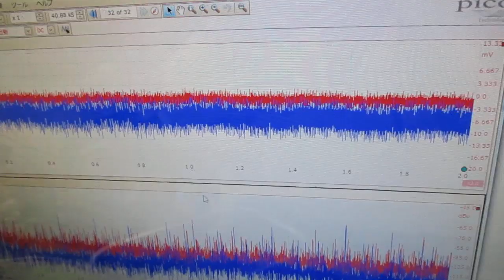新しい超音波制御技術 ultrasonic-labo